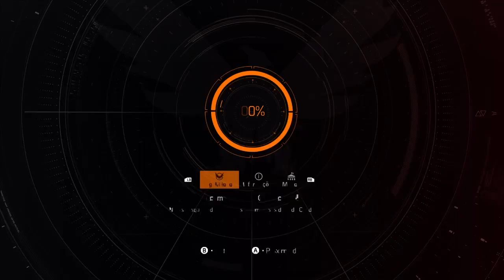The Division 2: Revivendo o Clássico Tiro em 6 Dias de Gameplay! DIA -06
Prepare-se para voltar às ruas de Washington D.C. infestadas de vírus em um especial épico de 6 dias de gameplay de The Division 2!

Durante 6 DIAS, embarcaremos em uma jornada nostálgica, relembrando cada missão, zona escura e confronto épico que tornaram este jogo um clássico absoluto.

Junte-se a nós enquanto exploramos as ruínas da capital dos Estados Unidos.
Prepare-se para:

Reviver momentos memoráveis da campanha principal.

Dominar novas táticas e estratégias de combate.
Descobrir segredos e easter eggs escondidos no jogo.
Interagir com a comunidade de jogadores apaixonados por The Division 2.
Este especial é para todos os fãs que já viveram as aventuras em Washington D.C. e para aqueles que ainda não tiveram a chance de experimentar este jogo incrível.

Não perca nenhum dia! Acompanhe nosso gameplay de The Division 2 e prepare-se para voltar a salvar o mundo do caos!